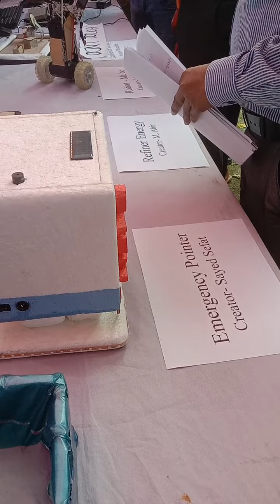ডিজিটাল উদ্ভাবনী মেলা-২০২২ (bghs)